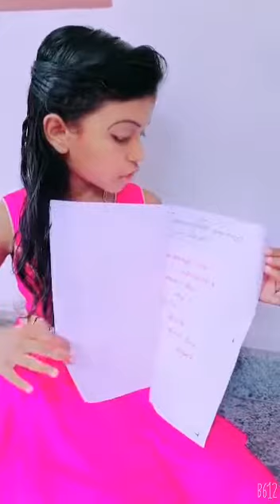നഫ്‌ല ശുചിത്വ മഹത്വം വിശദമാക്കുന്നു from 3C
Video from Jisha